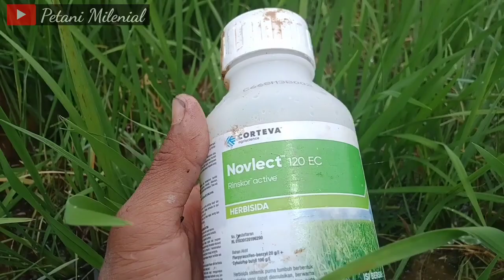Cara aman mengendalikan gulma padi sawah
Hallo sahabat petani milenial, jadi video kali ini saya akan mengajak temen2 melihat secara langsung pembasmian gulma yg termasuk sulit dikendalikan khususnya ditanaman padi sawah, jadi salah satu jenis rumput yg dimaksud seperti rumput grinting, rumput jenis yg satu ini sangatlah sulit dikendalikan jadi ini pengakuan petani setempat, nah disini sy akan sedikit berbagi cara penanganannya yg pastinya ampuh dan tuntas sampai ke akar, pokoknya tonton terus videonya sampai ya ia ya dan jangan Diskipp, agar temen2 petani tidak salah paham,, bagi temen2 yg belum berlangganan silahkan tekan tombol subscribe temen2 karna subscribe itu gratis oke terimakasih yg sudah subscribe semoga rejekinya selalu dimudahkan 🙏

Belanja lebih murah, cepat, dan berkwalitas :
silahkan klik 👇

Sprinkler sprayer penyiram tanam pertanian kebun alat spray siram

Sprinkler big Gun impact PVC 1 inch | Alat penyiram | sprinkler pertanian

Alat semprot pertanian elektrik sprayer DGW 16 liter, produk original

Produk terbaru stik/ stik sprayer antena 250 cm / alat semprot sprayer pertanian

Super produk COD alat plong pelubang plastik mulsa pertanian